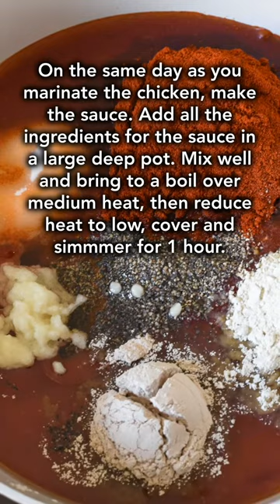Gazebo Chicken | Step-by-step Recipe | Supreme Ingredients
Try our saucy gazebo chicken, perfect served with some fresh salad and a side of your choice!